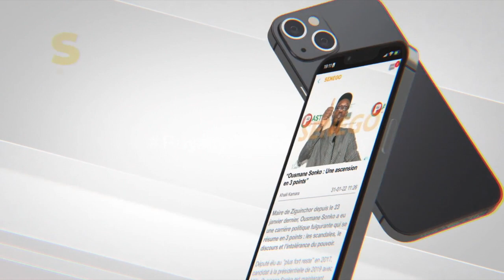Ouverture campagne électorale : Les conseils de Cheikh Alassane Sène à la classe politique